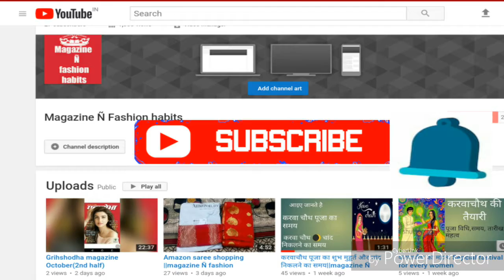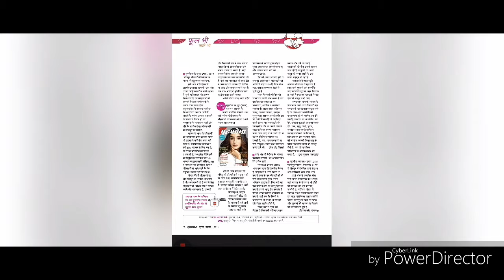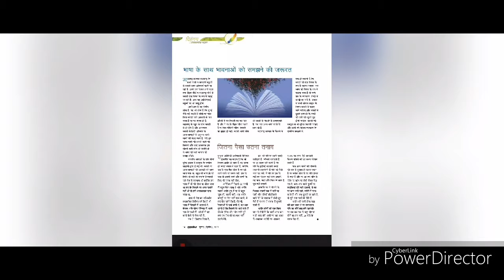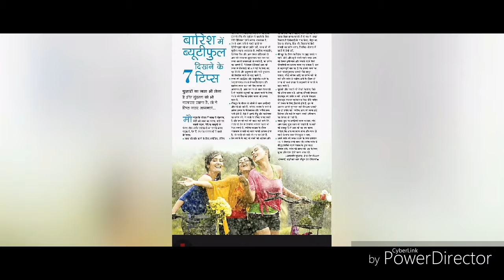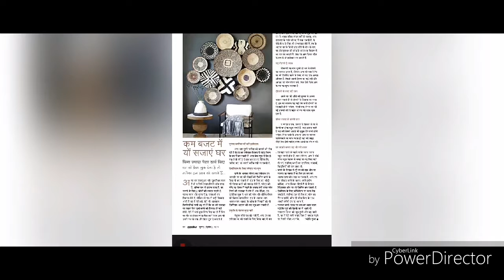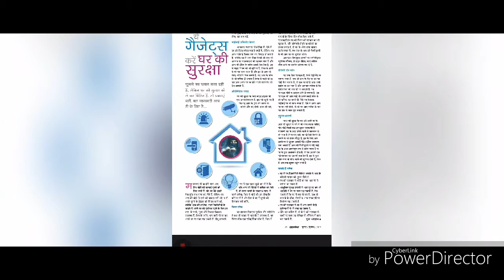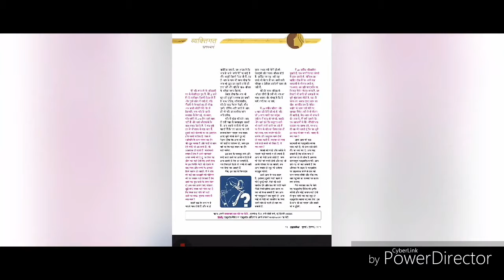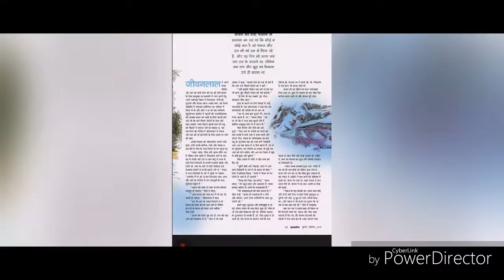Grihshodha Magazine review July 2nd half ||magazine Ñ fashion habitsll magazineÑfashionhabits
Hello friends... Grihshodha Magazine ka July 2nd half ki magazine aa gai hai.. video pura  jarur dekhe.. video pasand aye to LIKE kare. ||Magazine Ñ fashion habitsll magazineÑfashionhabits||